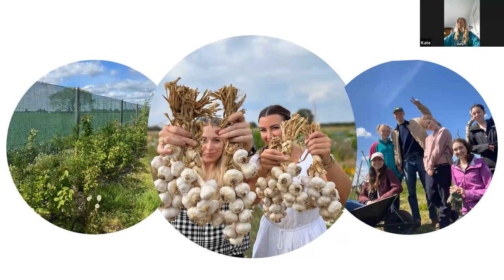The Future of Food | National Hedgerow Week 2023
Nature-friendly farming is essential for providing food for the nation whilst ensuring wildlife and the environment are healthy and happy.

Our special guests George Lamb, TV presenter turned farmer, Kate Forrester, farmer and former private chef, and Tom Lafford – from Defra’s Land Use Project Team, joined us to discuss the future of our food. We explored what farming and food practices needed to look like, and the role healthy hedgerows could play within this.